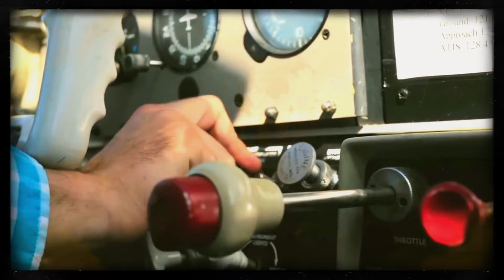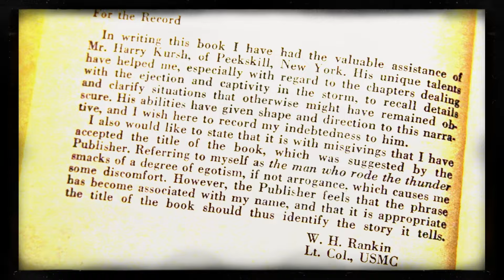Surviving the Unsurvivable: The True Story of William Rankin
William Rankin, a U.S. Marine Corps pilot, defies all odds in a story unlike any other.  He miraculously survives a catastrophic engine failure and ejection at 47,000 feet, plummeting through a raging thunderstorm. Facing unimaginable dangers like extreme cold, oxygen deprivation, and lightning strikes, Rankin's remarkable will to live prevails.  This documentary explores his harrowing ordeal, the science behind his survival, and the enduring legacy of "The Man Who Rode the Thunder."